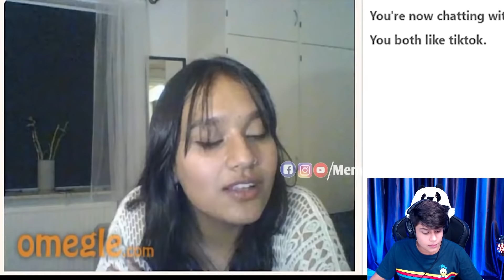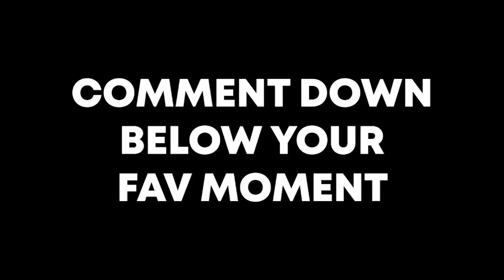Dhindora Memes are Epic !!